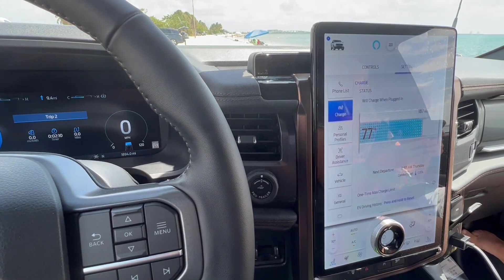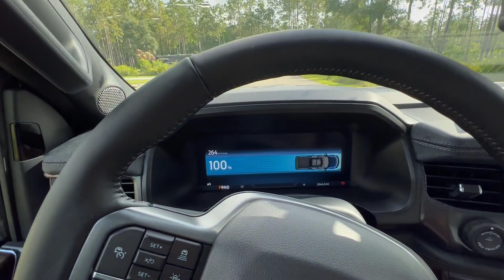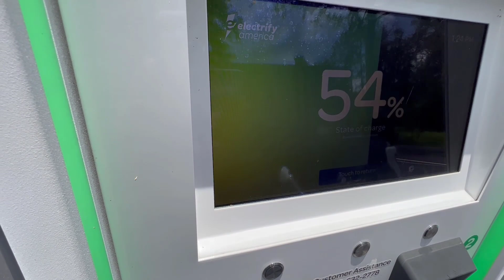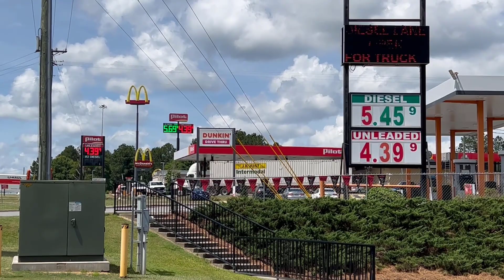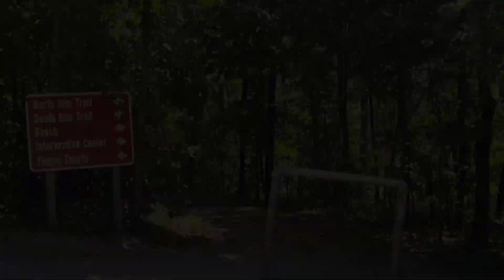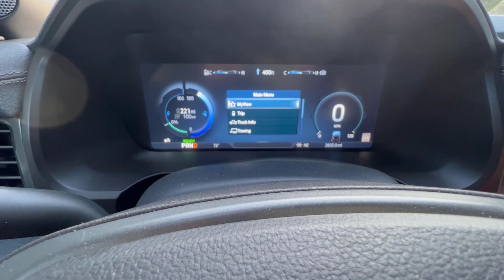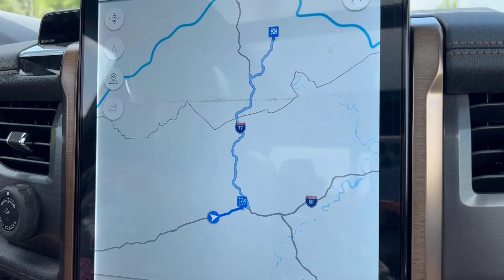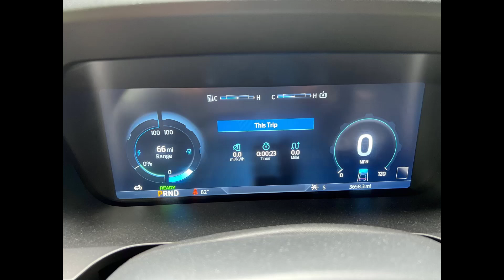F 150 Lightning 1,764 mile, 7 Night Camping Trip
See how effective our F-150 Lightning is on our 8 day, 7 night camping trip returning from Florida to Ohio.